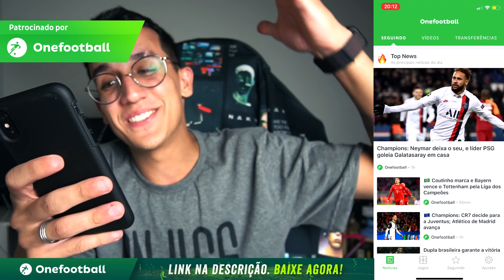DEI EM CIMA DO RENATO GARCIA!!! 😂